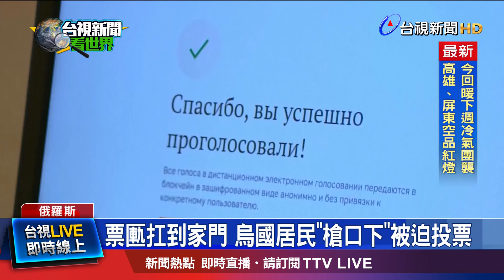票匭扛到家門 烏國居民「槍口下」被迫投票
俄國總統大選 15號開始投票，由於俄國 幅員廣大，橫跨11個時區，投票時間前後一共3天，連被俄國佔領的烏克蘭淪陷區，也進行 大選投票，有選務人員扛著票匭 親自登門，讓民眾在槍口下 被迫投票，由於反對派領導人「納瓦尼」，日前疑似被當局殺害，似乎有不少民眾，試圖宣洩對獨裁者的不滿，各地紛紛傳出零星的破壞事件。